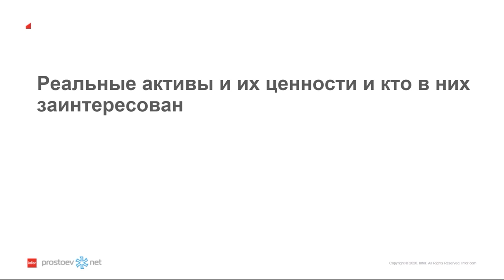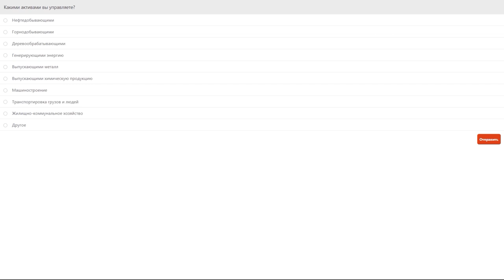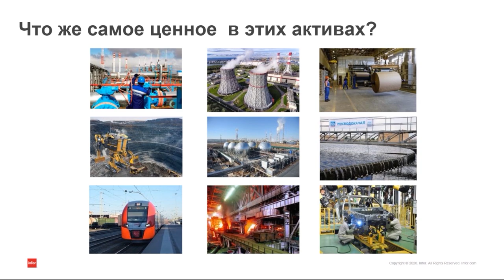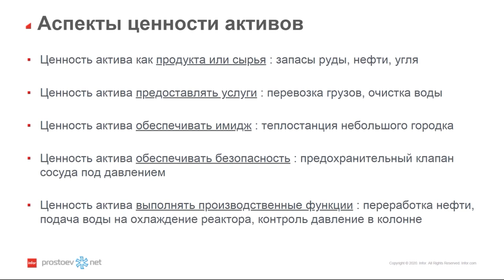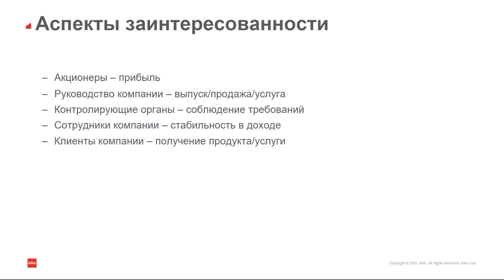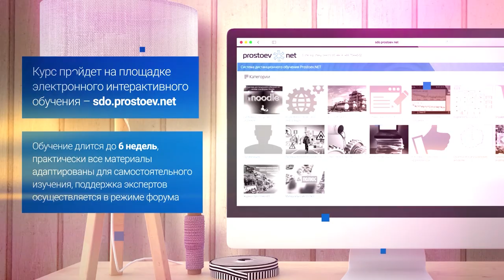Реальные активы и их ценности. Кто в них заинтересован. ISO 55001. ТОиР. RCM. Reliability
Регистрируйтесь на наш онлайн курс «Базовые практики планирования ТОиР, управления надежностью и критичностью оборудования по методике RCM». Зарегистрироваться на бесплатную неделю можно в любое время

Тема сегодняшнего видео «Реальные активы и их ценности. Кто в них заинтересован. ISO 55001. ТОиР. RCM. Reliability. Управление надежностью оборудования. Управление активами. Техническое обслуживание и ремонт».

00:00 prostoev.net
00:17 Реальные активы и их ценности и кто в них заинтересован
00:28 Опрос: какими активами вы управляете?
02:19 Что же самое ценное  в этих активах?
02:42 Аспекты ценности активов
05:09 Аспекты заинтересованности
05:36 Регистрируйтесь на наш онлайн курс «Базовые практики планирования ТОиР, управления надежностью и критичностью оборудования по методике RCM» Зарегистрироваться на бесплатную неделю можно в любое время